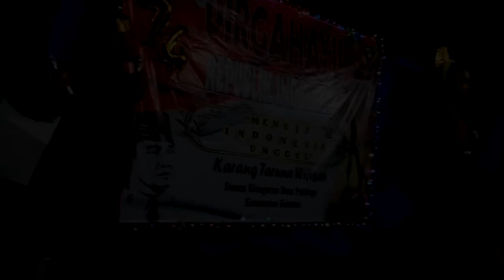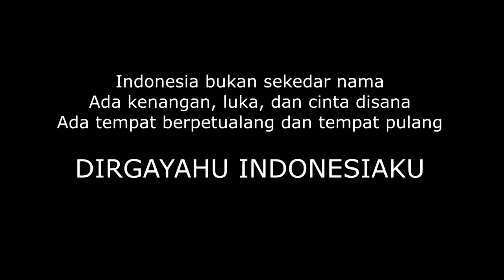[ReUpload] Documentary Blongoran Agustus 2019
Typo : DIRGAHAYU

Video kenang-kenangan yang dibuat dengan kumpulan video dan editing yang seadanya.
Terima kasih untuk semua pemuda dan masyarakat yang ikut berpartisipasi dalam pelaksanaan perayaan HUT RI Ke-74

Blongoran, Agustus 2019